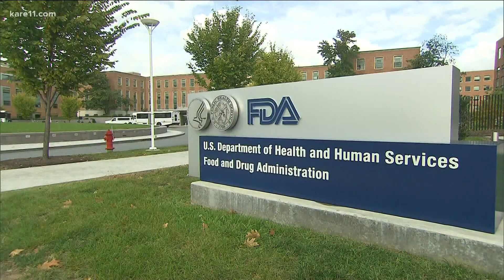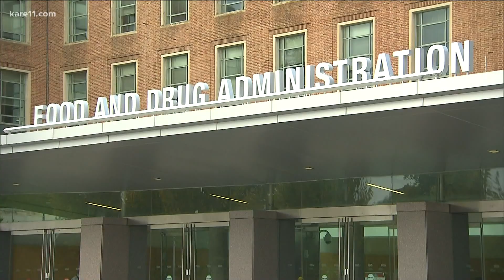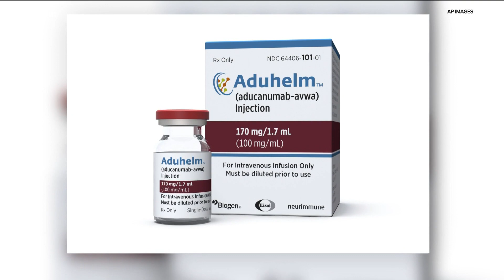FDA approves first new Alzheimer's drug in nearly two decades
It’s the only drug that U.S. regulators have said can likely treat the underlying disease of Alzheimer's, rather than manage its symptoms.